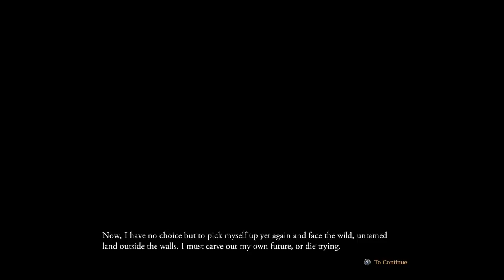Let's Play Outward PS4 Pro | Split Screen Co-op Multiplayer | Gameplay Episode 1 (P+J)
Join Praetorian & Jynx in their split-screen co-op playthrough of Outward on the PS4 Pro.  Outward is survival RPG hybrid that features combat similar to the Dark Souls series.  Praetorian is on the top screen and Jynx is on the bottom.

For those wondering, the entire game can be played in local splitscreen, in single player, or with online multiplayer.

Ashley N.M. Hyatt, Gareth Ward, Dark Zero, Keegan Brady, & Timothy Sumrall

Praetorian HiJynx | P+J | couch coop | cooperative split screen | couple gaming | funny | gameplay | walkthrough | console | role playing game | episode 1 | ep. 1 | ep 1 | part 1 | pt. 1 | pt 1